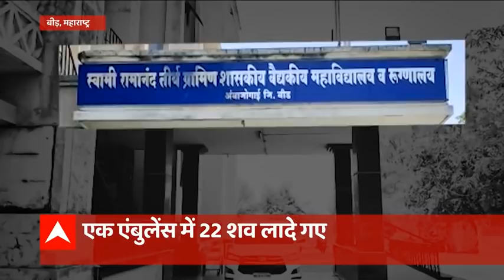22 COVID bodies transported to crematorium in a single ambulance | ICH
Since April 15, India has continued to report over 2 lakh new Covid-19 cases on a daily basis.

The top five states which have contributed to India's total daily tally include Maharashtra, Uttar Pradesh, Karnataka, Kerala and Delhi.